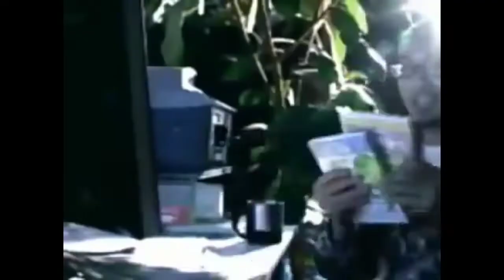Angry Polish Kid vs. Angry Japanese Kid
First of Angry Polish Kid video.

Stefan watches Kid-E-Cats episode 44. But now, Kaeru plays Ni Hao, Kai-lan game. Stefan don't play Ni Hao, Kai-lan game, and don't ever think about Kai-lan's great aunt, Gu Nai Nai. Kaeru will talk to Yeye & Gu Nai Nai. Again, Stefan don't ever talk to Yeye & Gu Nai Nai. Kaeru says "Kid-e-fuck faggot.", but Stefan got angry for saying "Kid-e-fuck faggot.". Then, Kaeru go to visit Ming-Na Wen, but Stefan cannot go to visit. Then again, Kaeru go to visit Jade-Lianna Peters, but Stefan don't know how to visit. And then, Kaeru go to visit Clem Cheung, but Stefan got angry for saying "What about to visit Clem Cheung?", and he will beating to Kaeru. And now, Kaeru plays Ni Hao, Kai-lan game, then, Stefan beats Kaeru. What he got trouble to visit?